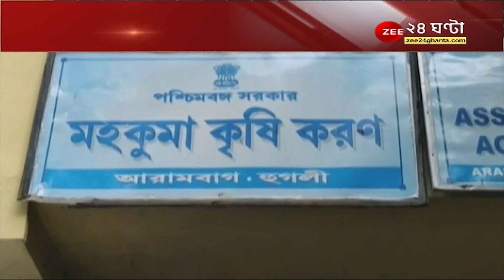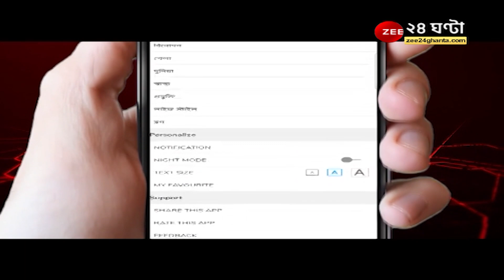Rain: অসময়ে বৃষ্টিতে মাথায় হাত চাষিদের! ধান তুলতেই পারেননি অনেকে, শস্য নষ্টের আশঙ্কা | Bangla News